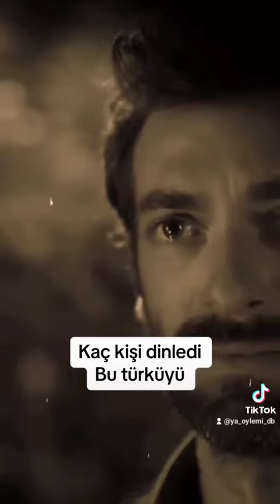6 Eylül 2023